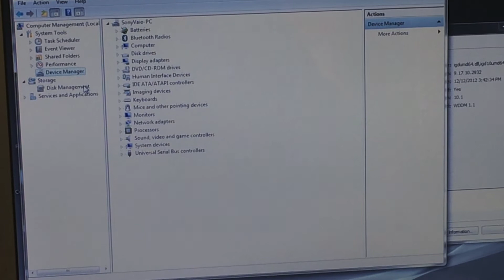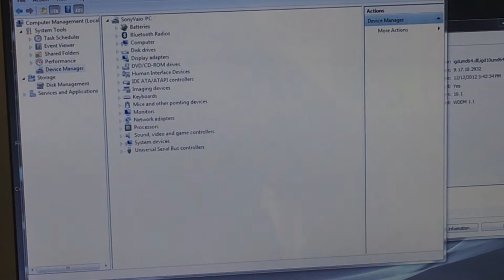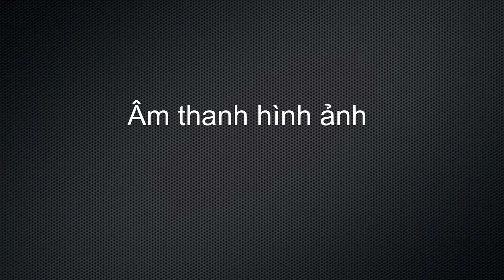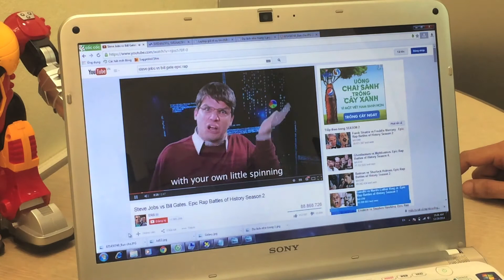Trải nghiệm Sony Vaio SVE14a15FGW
Sony Vaio SVE14A15FLW là phân cấp máy tính cao cấp của Nhật, máy thiết kế màu trắng trang nhã, bề trên mặt phím được làm bằng chất liệu nhôm sang trọng đẳng cấp. Có đầy đủ các cổng kết nối hiện đại nhất. Với màn hình 14'' phân giải Full HD tuyệt đẹp, bàn phím tích hợp công nghệ cảm biến ánh sáng dùng tối cực tiện dụng.
CPU core i5 thế hệ 2, Ram 4GB, kết hợp 2 VGA rời và On cho hiện thị hình ảnh và Video xuất sắc, Máy có dung lượng ổ cứng khá lớn 640GB tha hồ lưu trữ dữ liệu.
Máy làm tốt công nghệ đồ hoạ, Games, Giải trí, văn phòng. phù hợp với tất cả quý khách hàng...
Với giá bán 9,800,000 VNĐ
Máy được bảo hành 3 Tháng tại Shop công nghệ TLD 300 Thái Hà - Hà Nội
Tư vấn mua hàng đt: 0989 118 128
Shop tặng kèm
01 USB 8GB
01 Chuột không dây
01 Túi xách Sony
01 đồng hồ Omega
Tổng phần quà trị giá 850,000 VNĐ

Bộ vi xử lý (CPU)

Tên bộ vi xử lý
Tốc độ
Bộ nhớ đệm
Intel Core i5 2450M
2.50GhzMax Turbo Frequency 3.1Ghz
3MB Cache L3
Bộ nhớ trong (RAM Laptop)

Dung lượng
Số khe cắm
4GB DDR31333Mhz
2 khe cắm ram
Ổ cứng (HDD Laptop)

Dung lượng
Tốc độ vòng quay
640 GB
5400 rpm
Ổ đĩa quang (ODD)

DVD RW
Hiển thị (Màn hình Laptop)

Màn hình
Độ phân giải
14.0" LED Backlight

HD (1366 x 768)
Đồ Họa (VGA)

Công nghệ
AMD Radeon HD 7570M 512MB
Switchable graphic -Tự đông chuyển Card
(1696MB Intel-512MB AMD)
Kết nối (Network)

Wireless
Lan
Bluetooth
3G/ Wimax (4G)
IEEE 802.11 b/g/n
10/100/1000 Mbps
Bluetooth v4.0
Bàn Phím Laptop

Kiểu bàn phím
Bàn phím tiêu chuẩn
Mouse (Chuột Laptop)

Cảm ứng đa điểm
Giao tiếp mở rộng

Kết nối USB
Kết nối HDMI/VGA
Khe cắm thẻ nhớ
Tai nghe
Camera
1 x usb 3.0, 2 x usb 2.0
Có
5 in 1
1x jack 3.5mn
1.3 Mega pixels
Pin Laptop

Thời gian sử dụng
6 Cell Lithium-ion
2-3h
Hệ điều hành (Operating System)

Hệ điều hành đi kèm
Hệ điều hành tương thích
Trọng Lượng
Màu sắc
Xuất xứ
2.4Kg
Trắng